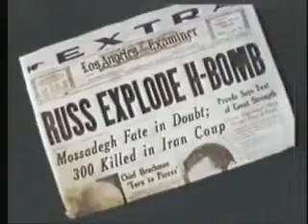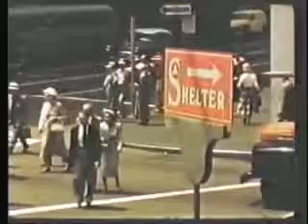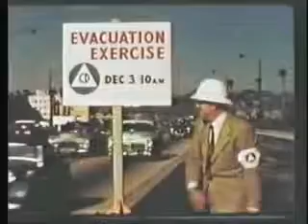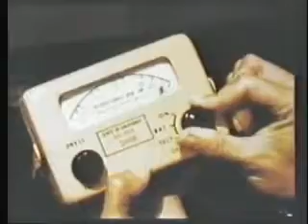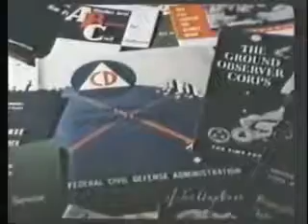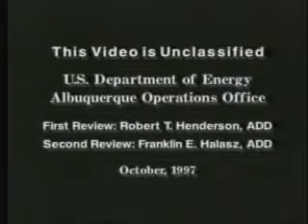Declassified U S Nuclear Test Film 55